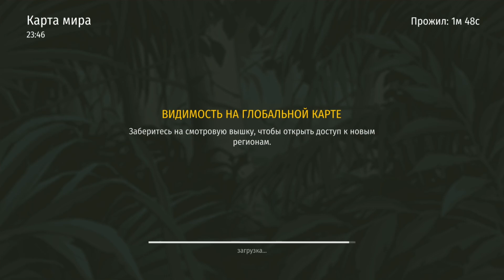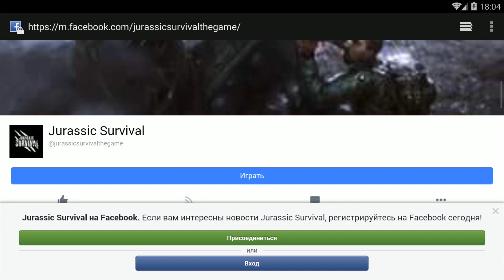ГНЕЗДО ТИ-РЕКСА! ЯЙЦА ТИРАНОЗАВРОВ! АТАКА СОСЕДА! LAST DAY ON EARTH + DURANGO! - Jurassic Survival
Jurassic Survival - классная MMORPG которая обязательно понравится всем кто без ума от Last Day on Earth: Survival. Проект предлагает геймерам оказаться в тропическом мире населённом опасными динозаврами. Главная задача - это выжить любой ценой, в одиночку или скооперировавшись с другими такими же как они попаданцами. Красивая графика и богатый возможностями геймплей надолго увлечёт всех поклонников качественных представителей жанра.

Скачать игру Jurassic Survival (IOS): не нашёл

Jurassic survival – это бесплатная мморпг-сурвайвл игра, в которой либо охотишься и выживаешь, либо становишься добычей в диком и неприветливом мире. Очнувшись в тени пальмовых листьев на сырой земле, вы не в силах вспомнить как здесь оказались. Единственная надежда — стать сильнее и хитрее ящеров, царствующих на земле, нетронутой цивилизацией. Вы можете положиться только на себя и своих напарников в отчаянной борьбе за существование, где за каждым кустом поджидает хладнокровный убийца.

Last Day on Earth: Survival прохождение, Last Day on Earth: Survival скачать, Last Day on Earth: Survival играть, Last Day on Earth: Survival на русском, Last Day on Earth: Survival android, Last Day on Earth: Survival андройд, Last Day on Earth: Survival google play, Last Day on Earth взлом, Last Day on Earth читы, последний день на земле, выживание на телефон, последний день на земле прохождение, последний день на земле скачать, Last Day on Earth: Survival андроид, андроид, android, игры на android, google play, play market, баги last day on earth,Last Day on Earth: Survival, Last Day on Earth: Survival обзор, flok1, floki, roman floki, roman flok1, роман флоки, флоки, флоки роман, flok1pool, флоки last day on earth, роман флоки last day on earth